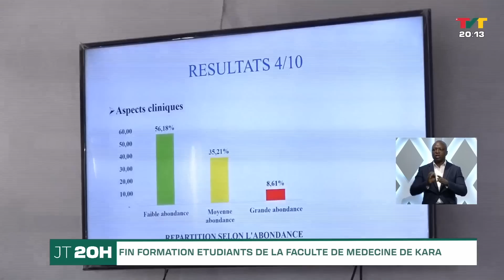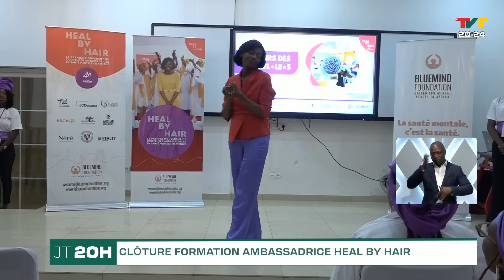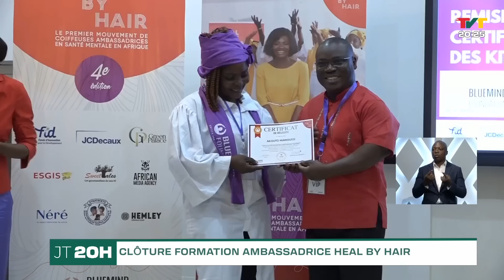JT 20H DU 21 07 2023